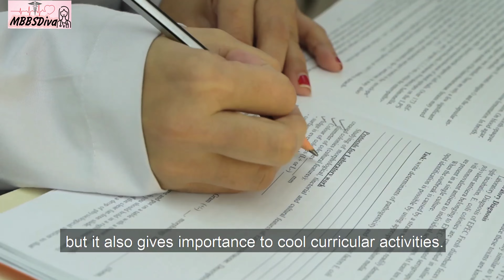Northern State Medical University || facilities at NSMU